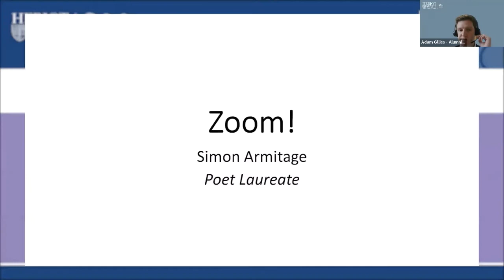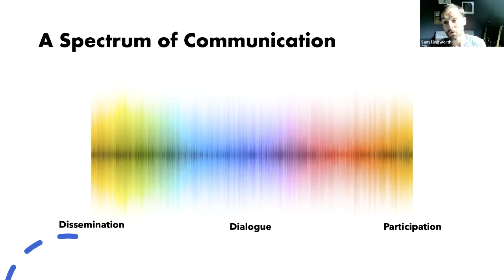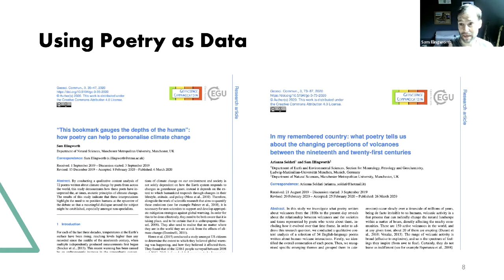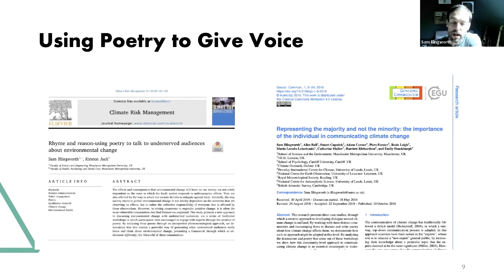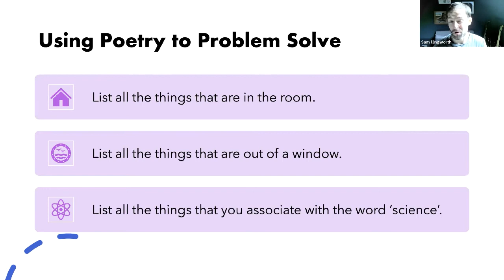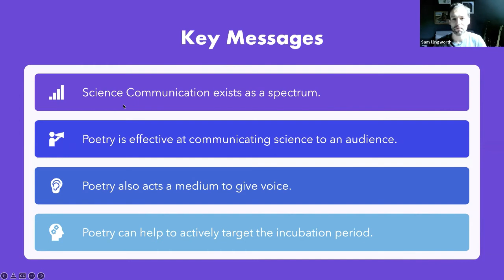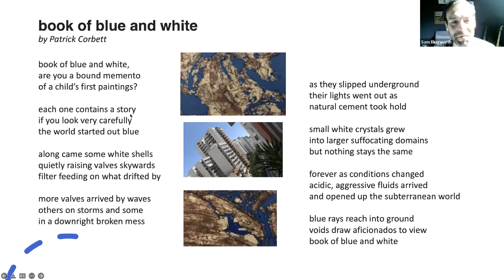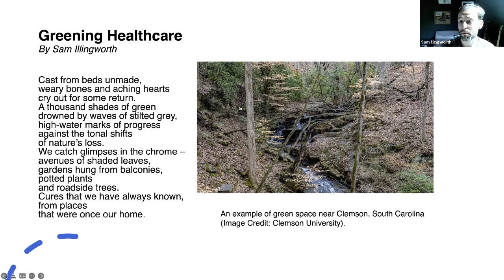Science Communication and Wellbeing through Poetry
Professor Patrick Corbett hosts a session with friend of Heriot-Watt University and the recent author of “Science Communication Through Poetry”, Dr Sam Illingworth.